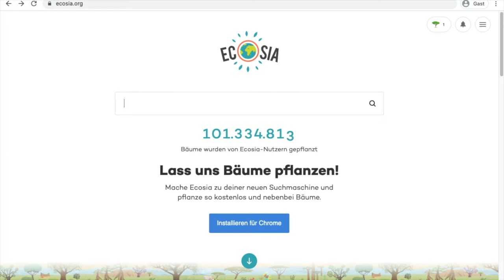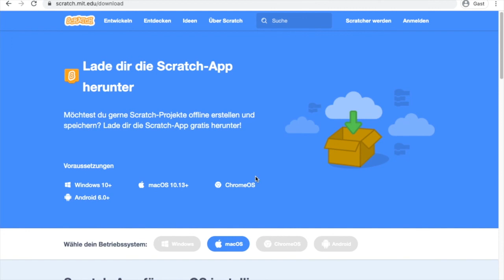Willkommen zur Scratch Challenge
Mach mit bei der Scratch-Challenge! Hier mitmachen